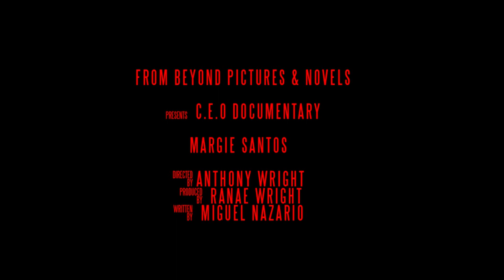C.E.O The Documentary Promo- Margie Santos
Promo for our upcoming Documentary " C.E.O "  A Margie Santos story.

Thanks